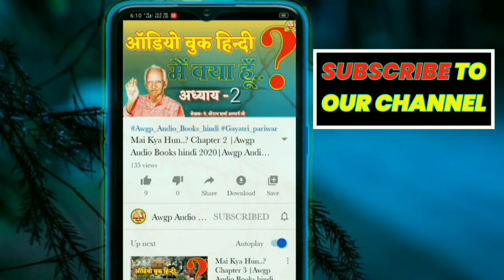Day-1 जीवन जीने की कला । Awgp Audio Books hindi 2020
Aagar video pasand aay to Like jarur karen v any parijano ke sath share bhi karen sath hi koi sawal ya sujhav hai to comment box me jarur likhen..😊

"Awgp Audio Books hindi 2020" Shantikunjvideo, awgp video, hindi audio books shantikunj, gayatri pariwar videos letest videos shantikunj, mai kya hun..?